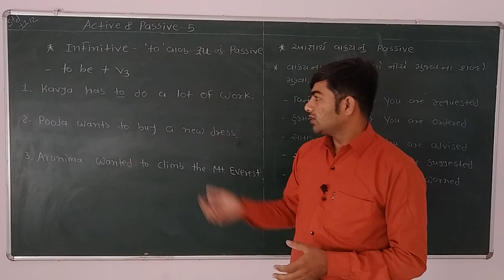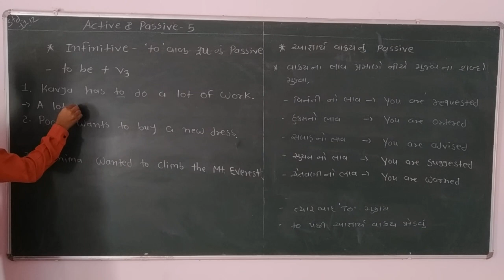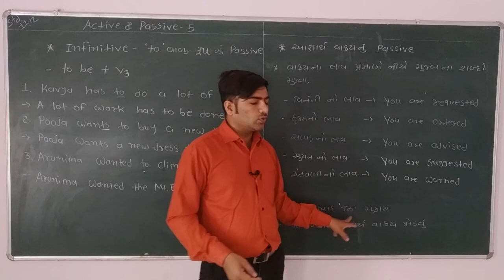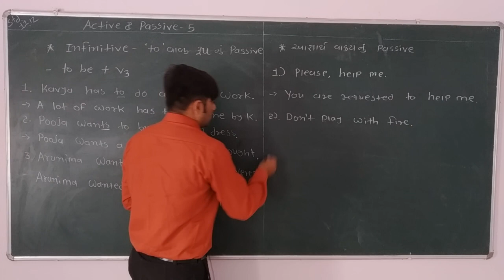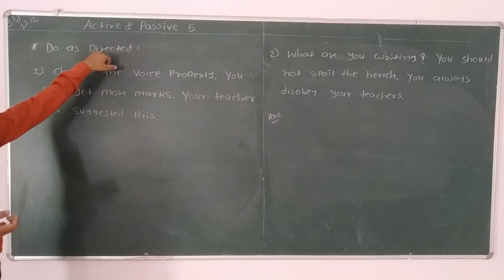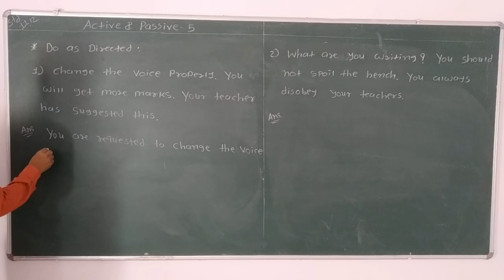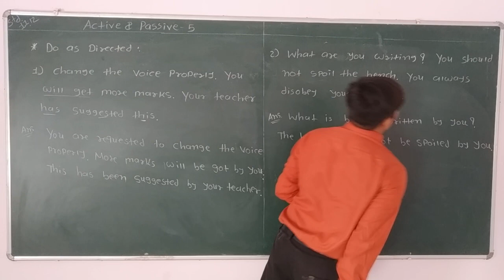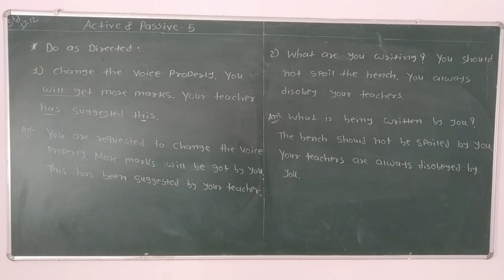English Grammar|Active And Passive|Part-03